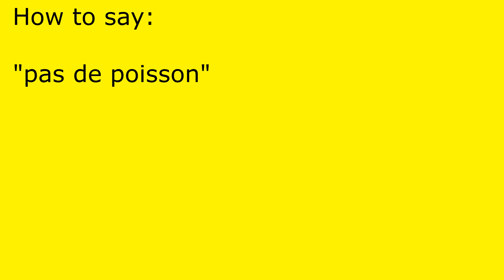How to pronounce pas de poisson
pas de poisson pronunciation.